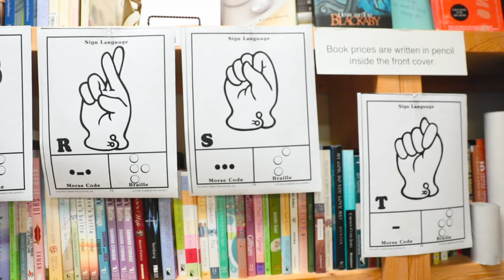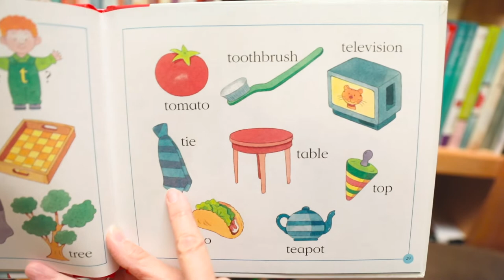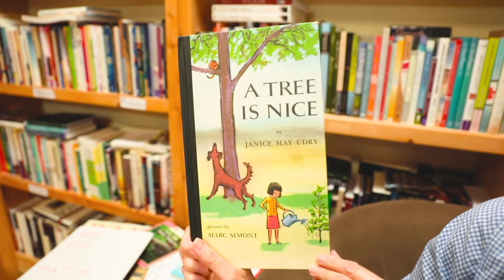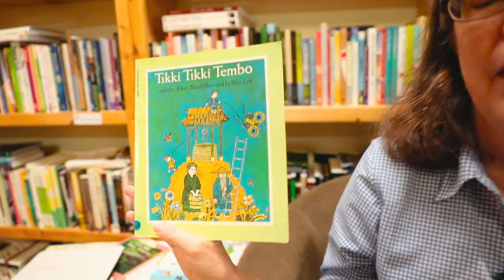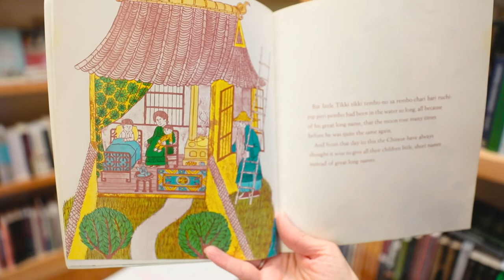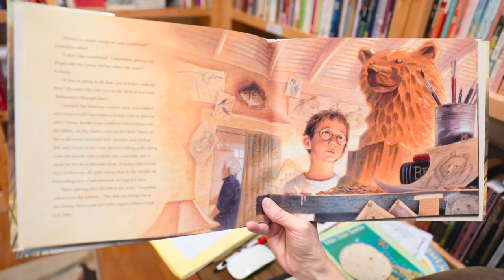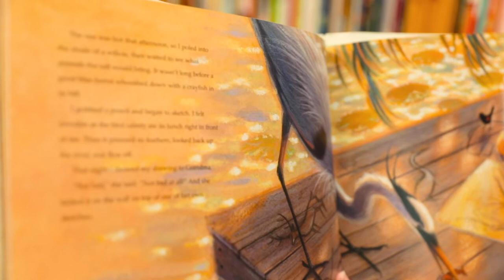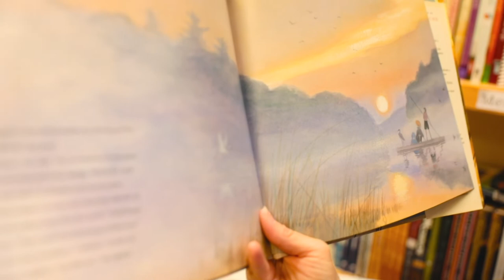Story Time with Mrs. D - The letter "T"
Since we couldn't have story in time in person due to Covid-19, we decided to bring storytime to you!
We hope to see you all very soon in person! Until then, stay safe and God bless!